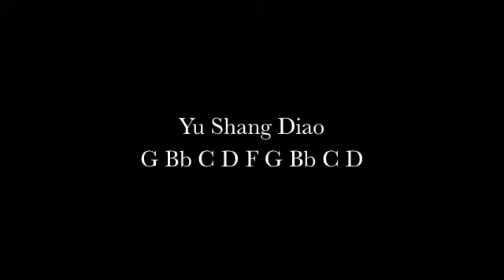Hang PANArt YSD Restored/Converted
Completely restored and converted Hang PANArt first generation Yu Diao rescaled in Yu Shang Diao G Bb C D F G Bb C D  Gu tuned in A5 - Ding shoulder tone F5 Thanks to Marco Muratori for the "quality test" ;-)

Dear Friends, in this last year i have done several retunings on different handpans and Hangs… i really love to retune and restore especially old instruments like first gen Hang (i also love to restore old motorbike! ;-)
Few weeks ago i swapped one of my instrument for a beautiful Hang Yu Diao, it was in very good aesthetic condition, but it sounded truly bad and needed a deep retuning especially on high tones… so as i had a dream of a scale that i can't create on the Blesspan diameter, because of strange impedance in the Bb4… i decided to tune this beautiful scale named Yu Shang Diao on this Hang… Enjoy the video of every step i have done during the restoring…

As i received critics about the processes of this restoration here you can read, why i have done this kind of restoration/conversion on this "personal" Hang;

First of all, we are talking about MY PERSONAL HANG, i have retuned several Hang and other handpans (as autodidact) but i have never cut an hang/handpan that is not mine or from me, This Hang has been cut because i rescaled from Yu Diao to a lowest scale, Yu Shang Diao, for myself, so, rescaled few tones could not be done comfortably on a closed one.

There are 3 different reasons, why i opened it;

First of all, shells didn't match perfectly, you can find this wrong process in several handpans, and you can see it, looking at the glue between the shells... somewhere you will see more glue, somewhere less glue, this gives problems to some tones that sound less than others because of tensions.

Second, to retune a tone for example from C to Bb stable, is COMFORTABLE to work on an open instrument!

Third, high notes C5 and D5 (in this case) had the harmonics of third and not fifth, this is a "famous" caratteristic of the first Gen Hang, that gives also that timbre that let you identify a first Gen Hang everywhere! so i decided (one more time, ON MY PERSONAL HANG) to tune fifth! cause i prefer the cleanest sound as possible.

Than, an important thing, i'm an autodidact researcher, nobody teached me anything about steel and tuning, but i understood trying and trying.. that is very very important to keep the ORIGINAL timbre and sound of the instrument that we are going to retune, especially like an orginal Hang